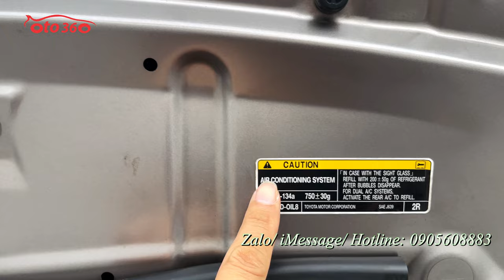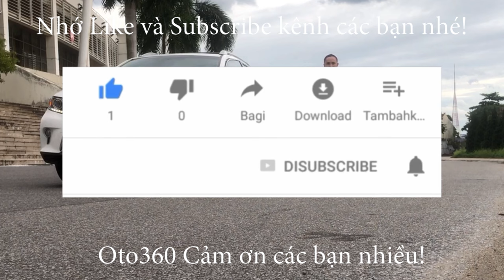Bán xe Toyota Innova 2.0 E 2018 tên tư nhân biển Hà Nội, chạy hơn 6 vạn km (chuẩn ) full lịch sử hã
Bán chiếc xe Chỉ dành cho những ai yêu cái đẹp!
Hàng cực hiếm tại Việt Nam
Toyota innova 2.0 E 2018 mà chạy có 6.3 vạn km.( cam kết đồng hồ chuẩn )
Xe gia đình sử dụng, tên tư nhân, biển Hà Nội. full lịch sử hãng.
Cả dàn lốp Michelin từ 2018 còn nguyên.
Xe cực đẹp và chất.
Xe được trang bị : động cơ xăng Dual vvti, hộp số sàn 5 cấp, nội thất ghế da cao cấp màu nâu, đầu DVD, màn hình, cảm biến lùi, Phanh ABS chống bó cứng khi phanh gấp, lazang đúc, cảm biến lùi, gương kính chỉnh điện, trải sàn da, điều khiển tích hợp trên vô lăng, 2 giàn điều hòa độc lập, cửa gió hàng ghế thứ 3... cùng nhiều tiện ích khác.